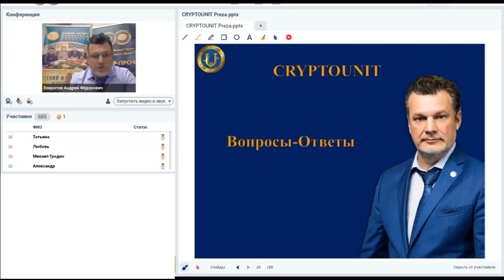Вопрос 11 ¦ Будет ли даваться отчет работы портфеля держателям токенов?